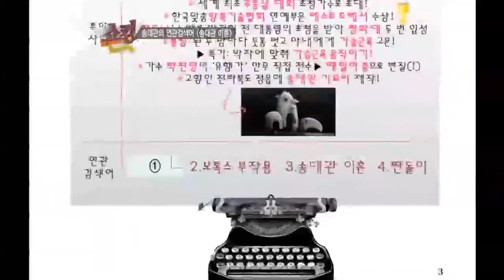#08 송대관의 동안비결은 보톡스?.글로벌 한식토크 쇼킹 E30.120704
[글로벌 한식토크 쇼킹] 2012/07/04방송 30회

'해뜰날' '차표 한 장' '네박자' '유행가' 등
수없이 많은 '히트곡'의 주인공!
'트로트계'의 살아있는 '전설'이자 '역사'!
영원한 '국민 오빠' 송대관이 '쇼킹'에 떴다!
대한민국 대표 '국민 가수'가 되기까지의
 '인생역전 풀스토리' 大공개!

송대관, 히트곡 '해뜰날'로 어머니를 구한 사연은..?
연약한 여인의 몸으로 홀로 자식들을 책임지시며
힘든 세월을 보낸 송대관의 어머니!
당시, 어머니는 '담석증'으로 큰 고비까지 맞으셨다는데..
'해뜰날'의 대박으로 어머니까지 살리고,
희망찬 가사로 온 국민에게 희망을 선사했다!
송대관의 영원한 명곡 '해뜰날'에 담긴
'가슴 아픈 母子 스토리'와 '그의 뜨거운 눈물' 전격공개!

송대관, "이민시절 한국사람 보면 땅으로 꺼지고 싶었다!"
'가수왕'에 등극하며 큰 인기를 누렸지만
돌연 '미국 이민'을 선택해 큰 충격을 줬던 송대관!
하지만, 미국 이민 시절 '가수왕에 대한 자존심'으로
한국인 앞에서는 일하고 있는 자신의 모습을 창피해했다는데...
결국, 미국 '대형 Mall' 구입 등 '인생역전'에 성공했지만
'조국에 대한 그리움'으로 병(?)까지 얻었다!?
그의 '험난했던 미국이민 풀스토리' 大공개!

송대관, 태진아와의 '라이벌 에피소드' 大공개!
트로트가수 태진아와 오랜 세월
'라이벌'이자 '동반자'로 지내온 송대관!
그러던 어느 날! '트로트 대상' 수상 관련 문제로
태진아와 등을 돌리는 사건발생!
사건의 모든 전말과 '돈' 때문에(?) '화해'해야 했던 사연!
'송대관VS태진아'의 '기막힌 라이벌 스토리' 최초공개!

영원한 '국민오빠' 송대관의
'감동 100배' 인생사가 공개된다!